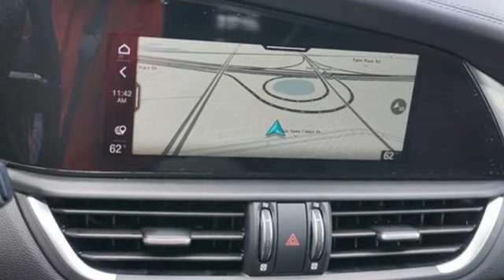New 2024 Alfa Romeo Giulia Brandon FL Tampa, FL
Year: 2024
Make: Alfa Romeo
Model: Giulia
Trim: Ti
Engine: 2.0Ll 4 Cylinder Turbocharged
Transmission: RWD 8-Speed Automatic
Interior: Black
Stock #: R7677818
VIN: ZARFAMBN1R7677818

As your leading Brandon Florida dealer, Ed Morse Alfa Romeo FIAT has access to a large inventory of new and used vehicles. Our sales representatives can help you to buy your next new or used car, hybrid or sports utility vehicle through careful research and attention to detail. Above all, it is our goal to make the car buying experience easy for you find the used automobile that is right for you.

Address:
11024 Causeway Blvd.